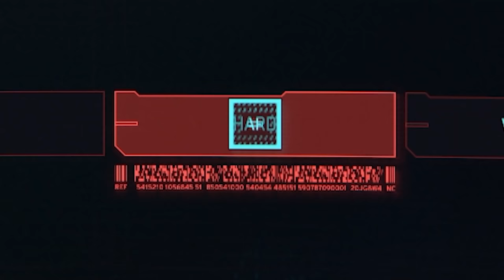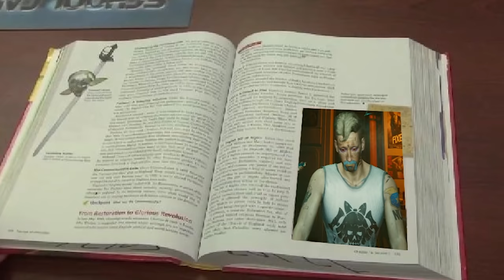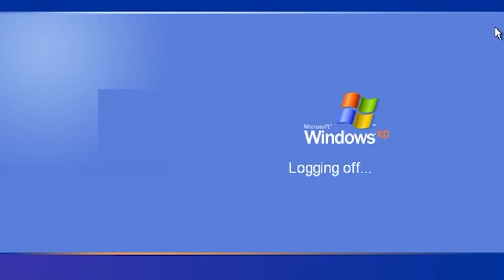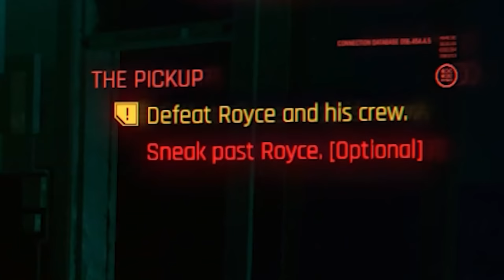Cyberpunk 2077 but I am the worst punk ever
Cyberpunk 2077 but I am the worst punk ever. Give me your lunch money...please

_Fishy
A_Lovecraftian_Horror
Adam Edgecumbe
Adam Midderigh
Adeline Harrison
Aidan Fitzmaurice
Aleena Hanson
Alex Abory
Alex Giannone-Berry
Alex Loader
Alexandra Watson
Alexandria Danielle Worley
Alexcia
Alexis Simonow
Alli
Ally Kropp
Alyssa Still
Amanda Aiken
Amber D
Amir
Amy Kitchen
Amy Sowada
Andrew Kozlovski
Andrew Macedonia
Andrew Scoledge
Andy Geels
Angelique Mallas
Angie
AngieJo440
Anha Bla
Annie D
Annie Z
Anthony Carbone
Anthony Tholen
Arran wynne
AshbySan
Ashley duffill
Ashley Nicolia
AskingGabby
Audrey Melrose
Austin M.
Bababooey
Bailey Kirkpatrick
Bambi
Barry
Beckie Williams
Becky Marshall
Ben Mckimm
Bjarne Olsen
Bladethechosen1
Bore Grognarok
Bouelina
Brittney Tucker
Brock McCloskey
Broken Toothbrush
Bryan
Bubzy
Captain Depression
Cara Barugh
Carlton Harrison
Carolynn Birilli
Carter Garlock
Casey Chavez
casrion tennir
Cassandra Huynh
casterlyrockstar
Catelyn Berglund
CBgamerdude
Cby Woodland
Ceilidh McPherson
Cerys Drinkwater
Charli Walker
Charlie Hamilton
Charlotte Stokes
Cherlyn Cochrane
Cheska Harland
Chip Tamplin
chlo wee
Chrissy Jones
Christian Pereira
Christina
Christopher Dean
Civil_Atrocity
Clayton Garrett
Cole L
Colleen
Colleen Quinn
Connie
CrackerJack
Crazy Bear
Creepsmcstuffins
CrispyChonk
Cyber Siku
Daisy
DaleIsALoser
Dalroot
Daniel Higgins
Daniel Neugebauer
Daniel Peacock
Daniella Cioffi
DanishSim
Danny Dirt
Darkshard
David G
David Gehlke
Death94
DEbiscuit
Dingus McKah
Ditte Brobyskov Jeppesen
Dragana Manevska
Dreadpool
Dylan
Elijah Lipkin
ellana514
Ellie Alpizar
Emerald Jade
Emma McDonald
Emma Tindall
Emmy Caraveo-Meraz
Erin
Erin M
Estie
Finn H Drude
Fredy Pooh
G.I. George
Gaat Prophet
Gabriella Hahn
Genevieve The Paradox
Georgie Harris
Georgina Dingle
Gianni Sarra
Grace Fujinami
Grasotus
Gratzster
Gregorio Jimenez
Gwentor
haco0n
Hailey
Hailey Tecklenburg
Haima Shiaides
Hamletlaertes
Hannah du Toit
Harriet C
Hayleigh Gavaldon
Henrik Hansen
Holli Winter
HummaKavula
Héloise Rison
I Love Soup
Imogen Prickett
insertcleverjokehere
ItsMeAubree
Jack
Jack Coles
Jack Gregory
Jacob Seymour
Jade Hassall
Jaded Sapphire
James FitzGibbon
Jamie Bindon
Jane Oram
Jannik Jokić
Jason Brooks
JaxSeebs
Jaxsen
Jeff Bajorek
Jenna Buller
Jeremy Russell
Jess Sansom
Jess Tartamella
Jessica Brearley
Jessica Stewart
Jessica Word
Jhara Ivez
JMui
Joci Annas
John
John Nelander
Jonathan Wynter
Jonny Wheater